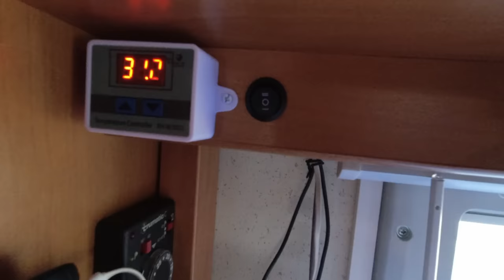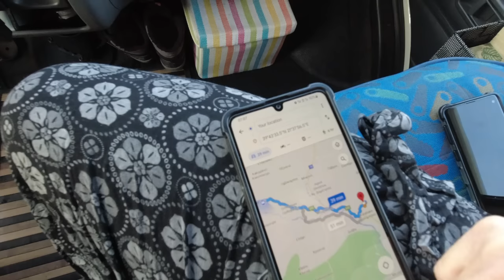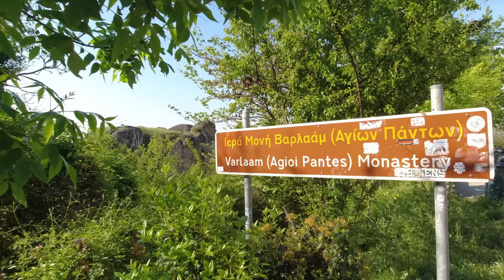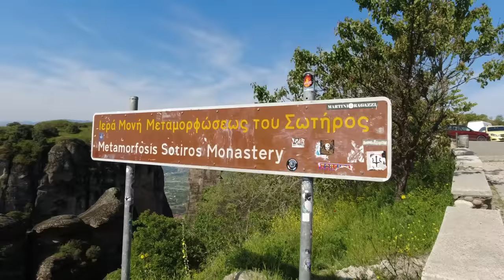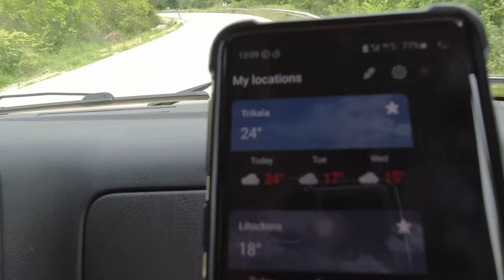Early Morning Mission in GREECE (Motorhome Europe)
In this video we make our way from the city of Ioannina to Meteora. METEORA is vast complex of giant rock pillars where monasteries, perched on the peaks of the sandstone cliffs, creates a truly surreal and unique landscape. Meteora today is the largest archaeological site of Greece in terms of the area that it covers. It is also a UNESCO World Heritage Site since 1989 and an official holy place for Greece since 1995.
PLEASE REMEMBER:
We make vlogs, not travel guides. We don't film everything we see or do. Our videos cannot tell every story or show every place we visit. Our videos are merely a short snippet of sometimes a week's worth of life on the road and it's intended to show our experience as full-time travelers. As we're constantly on the move it's also not always possible to take the time to research every single location. We really appreciate when people offer us advice or make suggestions for our next visit. Please don't make assumptions or be rude. To us or to each other.
SUPPORT:
2. WATCH the ads displayed on our videos without skipping. Ads pays for content so that you don't have to!
3. USE the Super Thank You below the videos if you want to buy us a gelato!
5.
6.
ABOUT US:
Welcome! We’re Andre and Lisa. A married South African couple who have been travelling together for almost 20 years, to more than 40 countries. In 2017 we took stock of our life, made the decision to 'retire early' and gave up our professional careers and all our personal possessions in order to explore the world as full-time nomads. Over the past two years, we have been travelling through Europe with our 20-year-old Motorhome.
AMAZON STORE:
If you're interested in any of the gear we use or the products we show in our videos you will find most of them listed in our AMAZON store. If not, let us know and we'll provide more information.